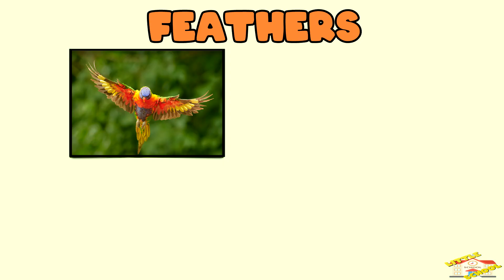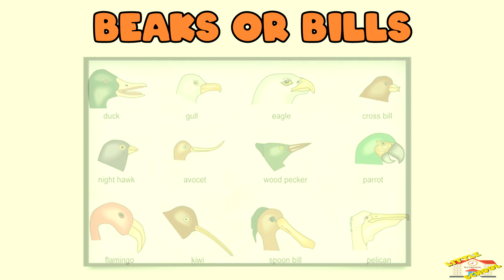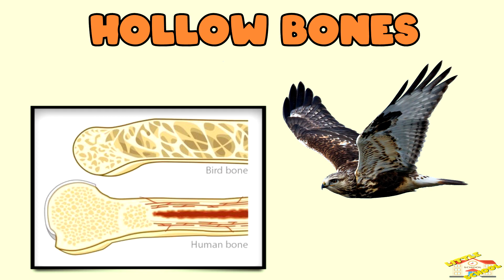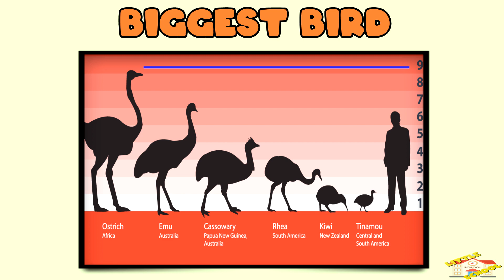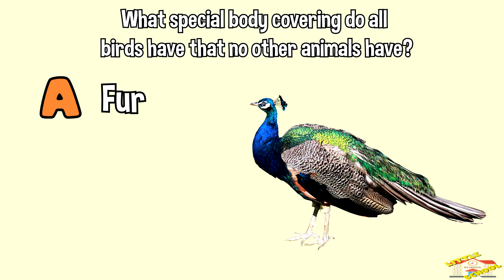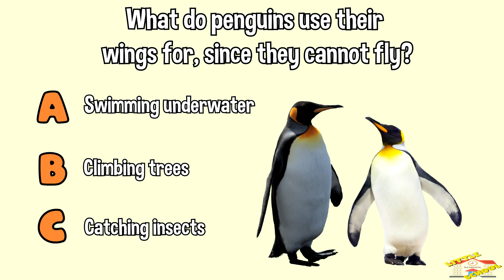What are birds | Science for Kids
Hey kids!

In today's video, we will be learning about birds.

Did you know that birds are a special group of animals known for their ability to fly?
And not all birds can fly.

0:20 - What are birds?
0:31 - Characteristics of Birds?
0:36 - Feathers
0:47 - Wings
1:02 - Beaks or Bills
1:30 - Lay Eggs
1:44 - Warm-Blooded
1:55 - Hollow Bones
2:04 - Examples of Birds
2:08 - Eagles
2:17 - Parrots
2:26 - Penguins
2:35 - Owls
2:42-  Hummingbirds
2:50 - Fun Facts about Birds
2:56 - Fastest Bird
3:07 - Biggest Bird
3:16 - Smallest Bird
3:25 - Flightless Birds
3:39 - Bird Migration
3:50 - Quiz Time